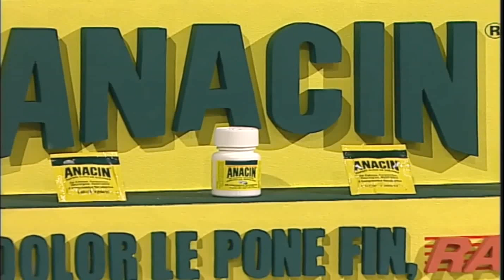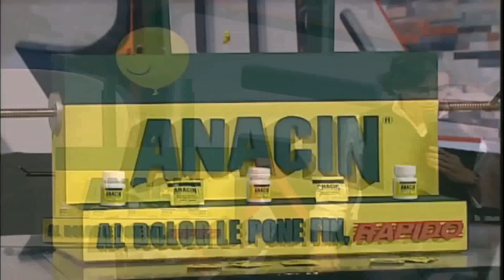Rojo de Chile | Rodrigo Araya es Eliminado de Cantantes (Rojo 2004)